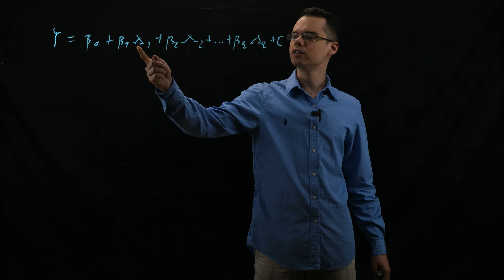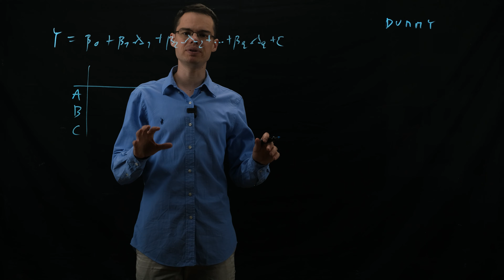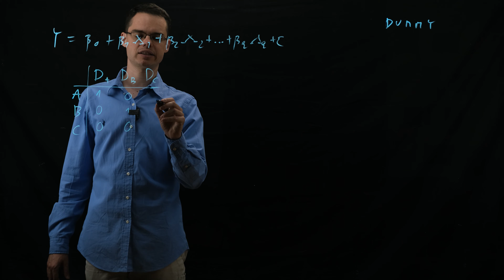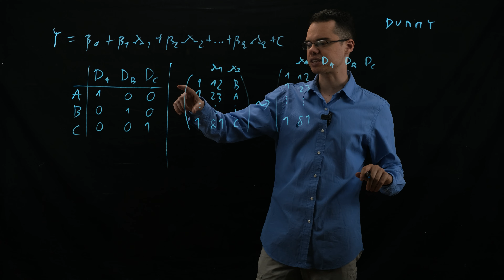Ferenci Tamás - Kategoriális magyarázó változókról általában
Áttekintjük, hogy milyen problémákat vet fel, ha egy regresszióban kategoriális (minőségi) változót szeretnénk magyarázó változóként szerepeltetni.